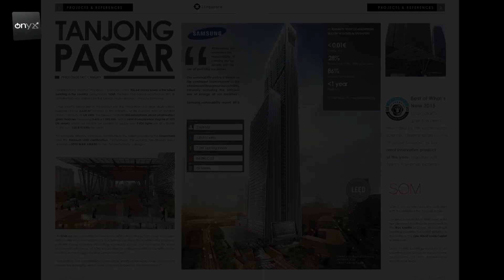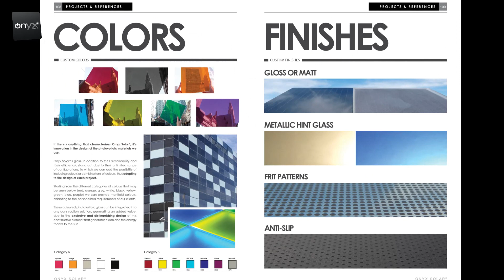¿Qué es Onyx Solar? Integración fotovoltaica en edificios. Vídeo corporativo en español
Onyx Solar® produce el primer y único vidrio transparente capaz de generar energía limpia y gratuita gracias al sol, lo cual permite a los edificios producir in-situ la electricidad que necesitan. Además, maximiza el rendimiento de la envolvente del edificio mediante el filtrado de radiación solar dañina, sin con ello comprometer el diseño. Estas extraordinarias propiedades reducen drásticamente el consumo energético en climatización.

¡Únete a la RevoluciOnyx!